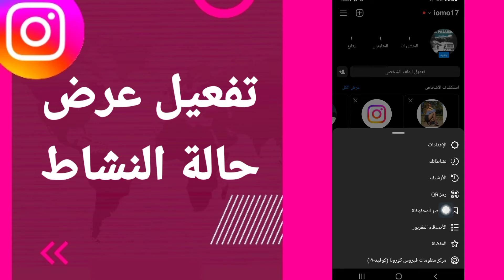كيفية طريقة تفعيل وتشغيل عرض حالة النشاط على تطبيق الانستقرام التحديث الجديد 2025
كيفية طريقة  تفعيل وتشغيل عرض حالة النشاط على تطبيق الانستقرام التحديث الجدي 2024